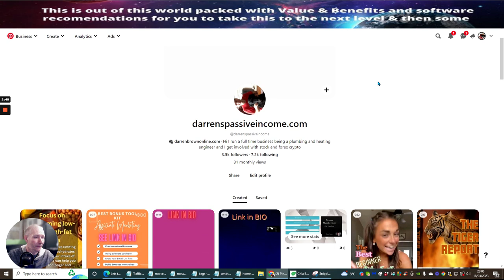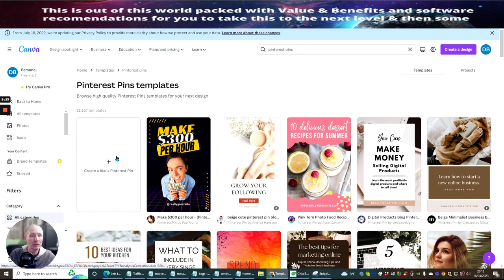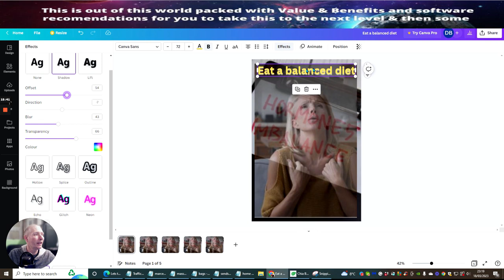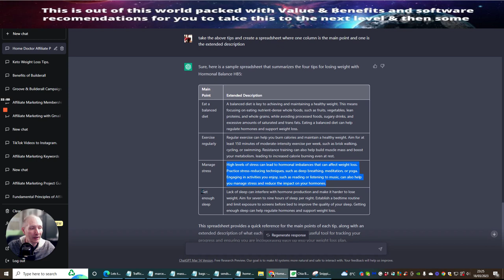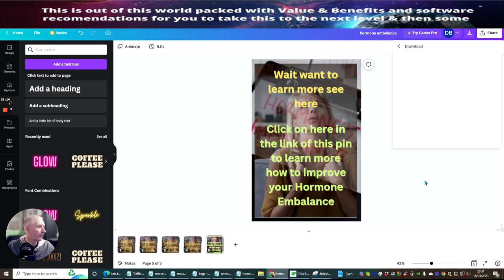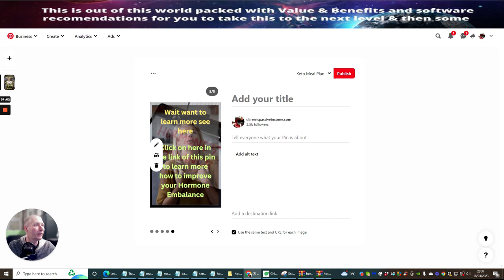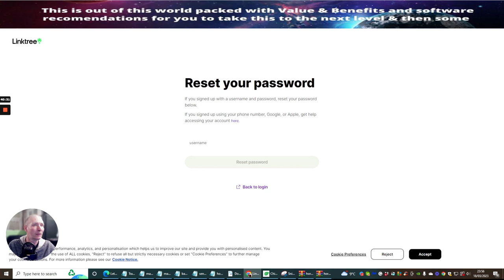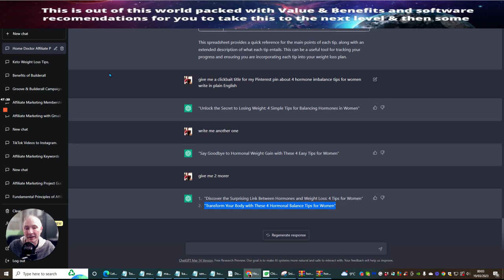how To Grow On Pinterest Using Chat Gpt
You can learn about how to grow on Pinterest using ChatGPT  PLEASE visit: darrenbrownonline.com

The video presents how to grow on Pinterest using chatgpt   but also tries to cover the following subject:
-find Pinterest keywords from chatgpt
-get traffic on Pinterest with chatgpt
-Make money with Pinterest using ChatGpt

One thing I noticed when I was researching info on how to grow on Pinterest using chat gpt was the absence of appropriate information.
How to grow on pinterest using chat gpt however is an subject that I know something about. This video for that reason should matter and of interest to you.
Follow our videos regarding how to grow on pinterest using chat gpt and other similar topics on

Now that you have actually watched my video about how to grow on Pinterest using chatgpt has it assisted?
Please like the YT video to assist your friends in searching for find Pinterest keywords from chat gpt or get traffic on Pinterest with chatgpt :)